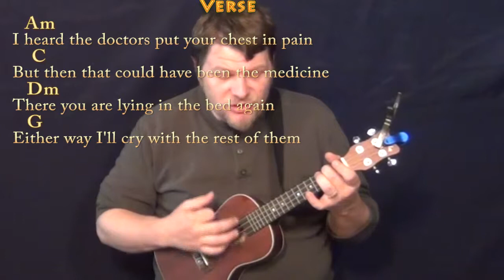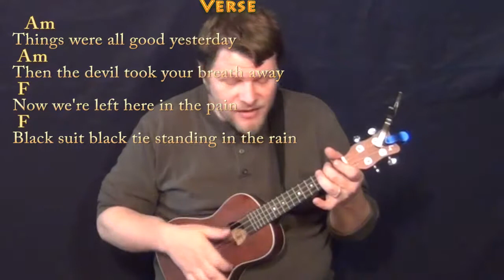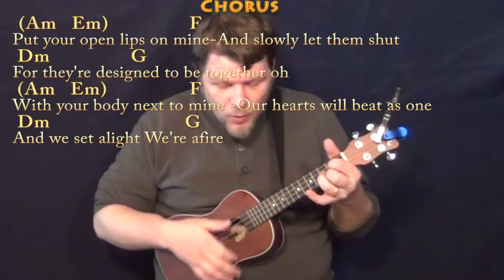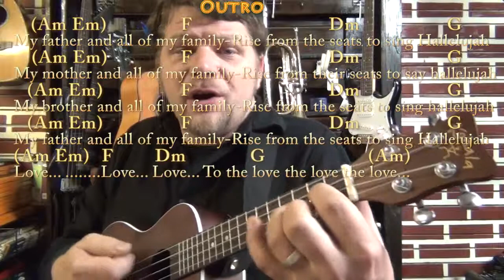Afire Love (Ed Sheeran) Ukulele Cover Lesson in C with Chords/Lyrics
can play along ;) Woohootiehoo and best of luck! ;) Sharing these links will make the biggest effect ;) CHART ... edsheeran guitar lesson tutorial howtoplay ukulele lesson ukulele munsoncovers playalong lyric chord lesson tutorial SONGBOOKS